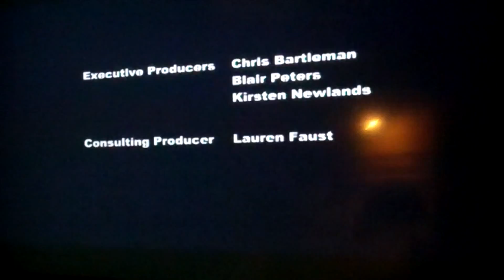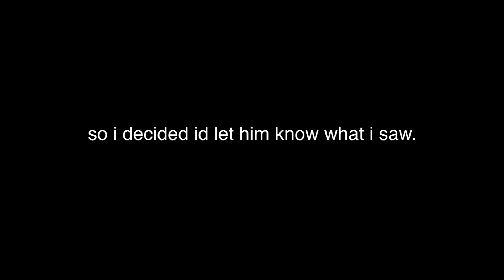Mike Brown's The Intervention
A long lost relic of time, recovered from the Mike Brown Vault.